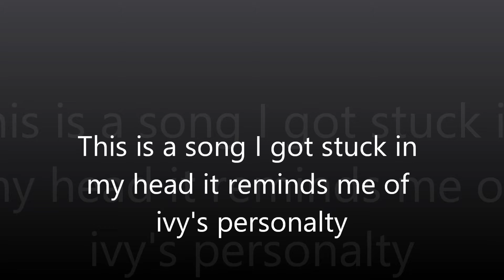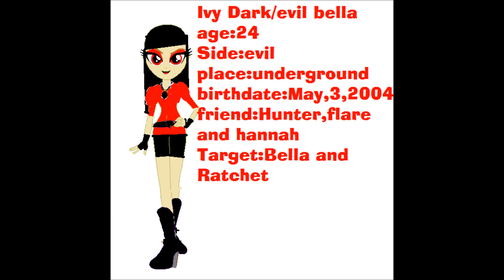Ivy sings Let it glow (Parody of Let it go)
Here's ivy singing let it glow I hope you like it

Ivy belongs to me